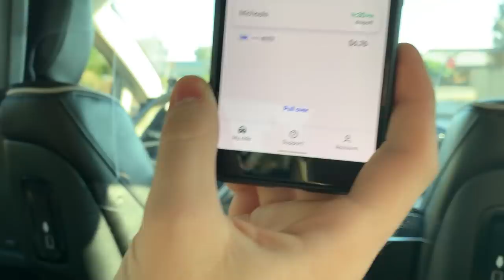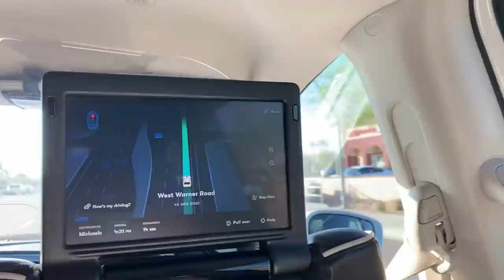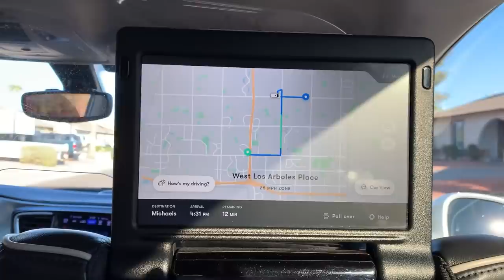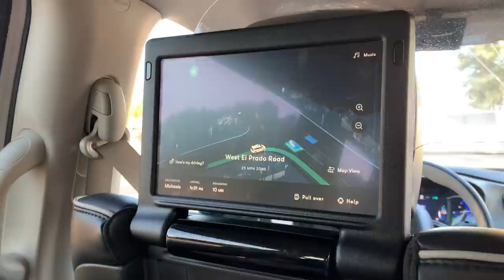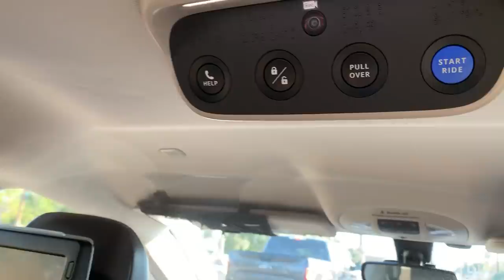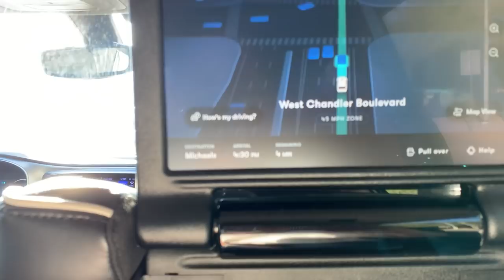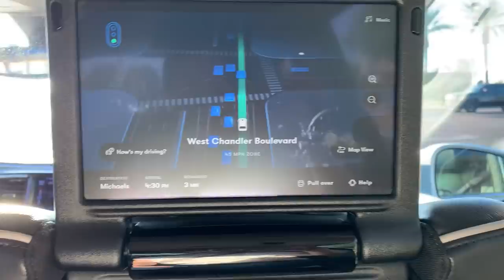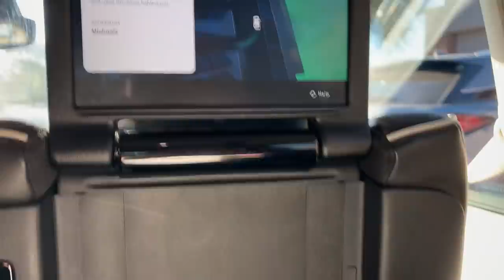Taking My Mom in a Fully Self-Driving Car | JJRicks Rides With Waymo #2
00:00 Car arriving
00:53 Ride start
02:25 Anticipating a possible stop
03:32 Three rights to make a left
04:25 "The Waymo Driver is in control at all times"
05:08 Vehicle on right side of road causes weird steering behavior
05:50 Unprotected right
06:26 Through a yellow light
09:58 Protected right

Trip Distance: 4.06mi
Cost: $6.76